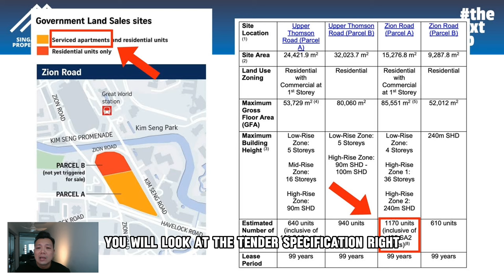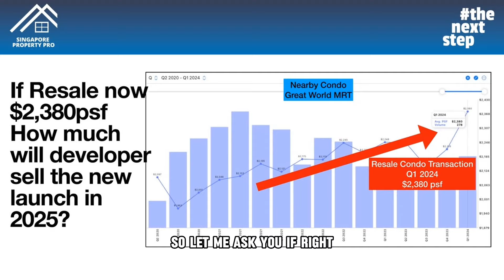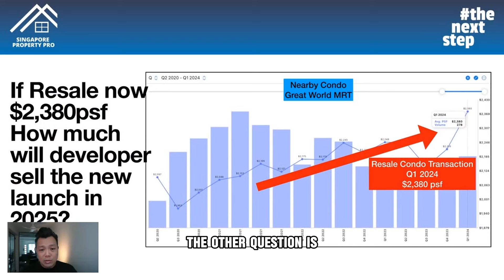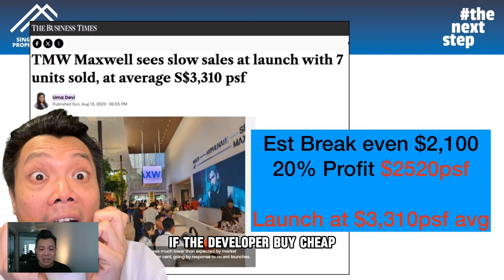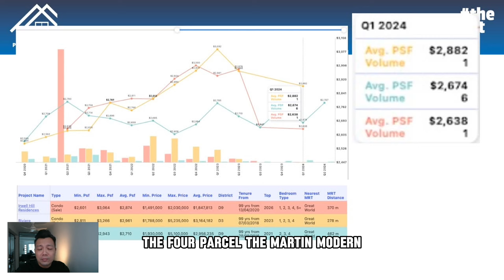Zion Road GLS Price (and WHY NO CHANGE in 8 years?)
Zion Road GLS Price (You Won't Believe The Condo Price Next)

Discover insights on Singapore's Zion Road Parcel A land tender and what the low bid price means for future condo launches and investment potential in the area.

#Intro Zion Road Parcel A
- Government awarded cheap land parcel to sole bidder
- Customer asked if this means waiting will get good deal

## Why Was It Awarded?
- Strange URA didn't reject low bid like Marina Gardens Crescent
- Bid was $1202 psf ppr, 8 years back in time vs nearby prices

## Comparing GLS Prices
- Martin Modern sold 2016 for $1239 psf ppr
- Riviere sold 2017 for $1733 psf ppr
- One Pearl Hill sold 2020 for $1515 psf ppr

## New SA2 Units Class
- Parcel includes 435 SA2 units (service apartments)
- Minimum 3 month stay to address long-term rental demand
- Government testing new property class as an incubator

## Will Developer Sell Cheap?
- Nearby condos already transacting at $2380 psf
- Example of Maxwell House en bloc sold low but launched high
- 20% developer profit on $1183 psf ppr = $2520 psf
- Actually launched at $3310 psf on average

## Nearby Resale Prices
- Irwell Hill Residences crossed $2600 psf in Q1 2023
- Riviere around $2800 psf, Martin Modern $2600 psf
- How will Zion Road parcel A compare when launched 2025?

## Predicted 2025 Launch Price
- Likely to launch higher than current nearby resale prices
- Based on data analysis of pricing trends in the area
- Consult for specific entry price recommendations

🏠List Your Property with Singapore Property Pro

Chapters
00:00 Intro: Zion Road Parcel A
00:29 Why Was It Awarded?
01:47 Comparing GLS Prices
04:03 New SA2 Units Class
05:17 Will Developer Sell Cheap?
10:09 Nearby Resale Prices
11:31 Predicted 2025 Launch Price